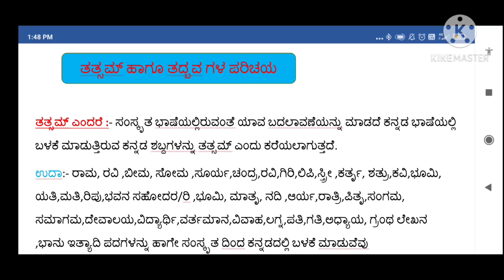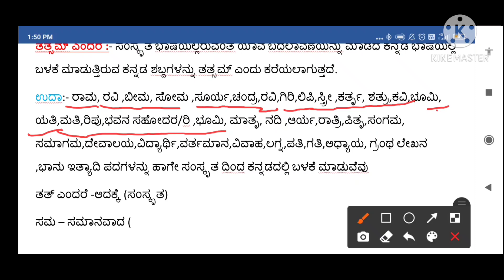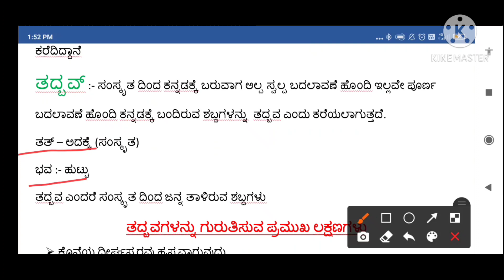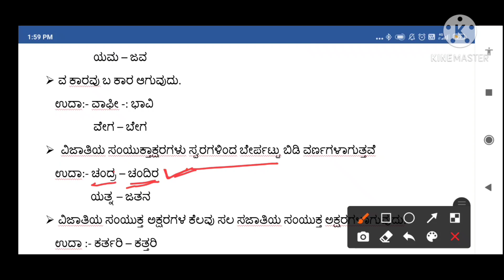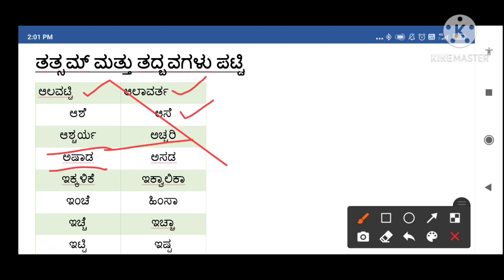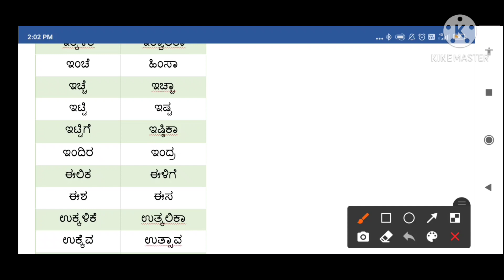ತತ್ಸಮ ಮತ್ತು ತದ್ಬವಗಳ ಪರಿಚಯ/ಸುಲಭವಾಗಿ ಗುರುತಿಸುವ ವಿಧಾನಗಳು/ಸಾಮಾನ್ಯ ಕನ್ನಡ (SAMANYA KANNADA)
ತತ್ಸಮ ಮತ್ತು  ತದ್ಬವಗಳ ಪರಿಚಯ/ಸುಲಭವಾಗಿ ಗುರುತಿಸುವ ವಿಧಾನಗಳು/ಪ್ರಮುಖ ತತ್ಸಮ್ ಮತ್ತು ತದ್ಬವಗಳು/ಸಾಮಾನ್ಯ ಕನ್ನಡ (SAMANYA KANNADA)

I
FDA/SDA/KPSC-NON-Tec /GPSTR KANNADA